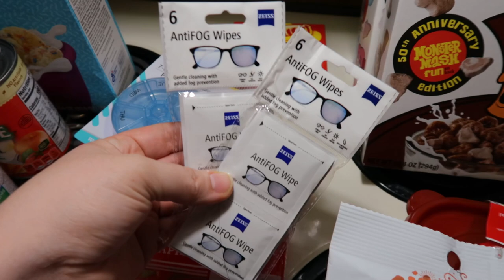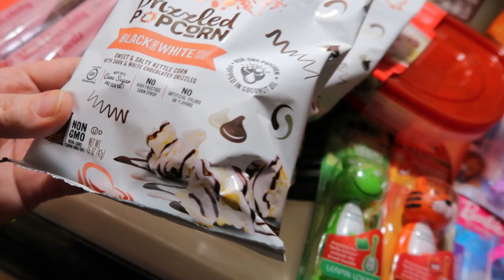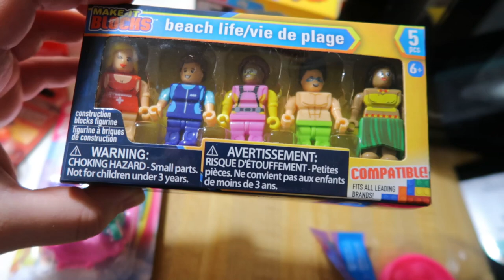FIRST DOLLAR TREE HAUL OF 2022 *NEW FINDS*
Has your Dollar Tree raised its prices yet?